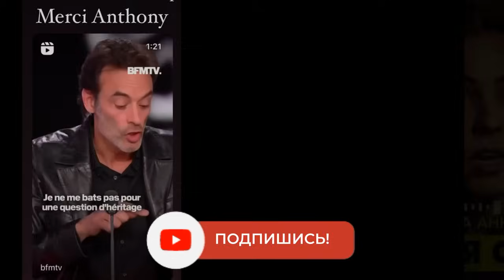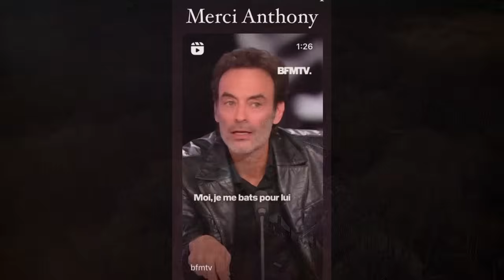Отчаявшаяся Аннушка ДЕЛОН: ДА Я УЖЕ РУКИ ПРОСТО НА СЕБЯ НАЛОЖУ!.. 😔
Весь мир следит уже за развитием ВОЙНЫ ДЕЛОНОВ на нашем канале, однако новое интервью Аннушки ДЕЛОН повергло всех просто в ужас: она готова наложить уже на себя руки из-за всей этой ситуации!!!😲✅Подпишитесь на наш канал и будьте всегда с нами!